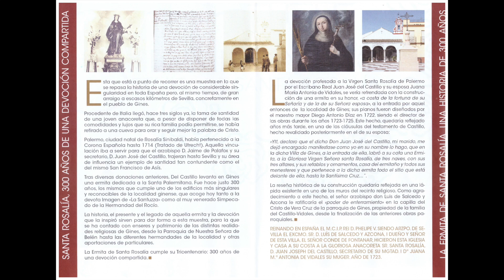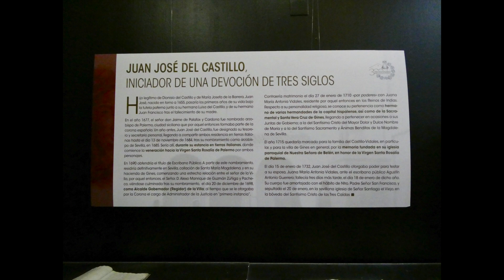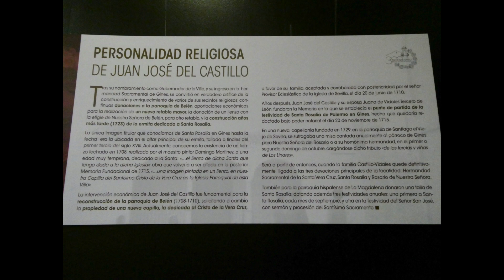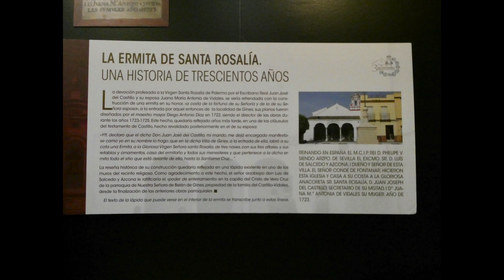SANTA ROSALÍA 300 AÑOS DE UNA DEVOCIÓN COMPARTIDA